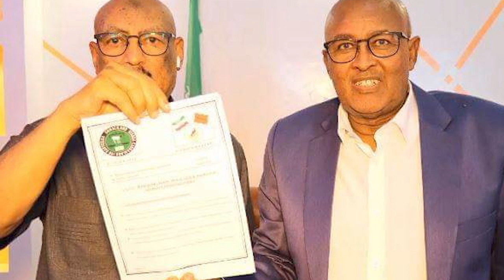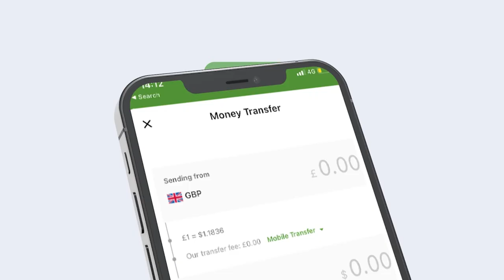wax kasta oo dhacay waxa ka masuula Mucaaradka? kalsoonida Shacbka ayuu haystaa Muuse Bixi?